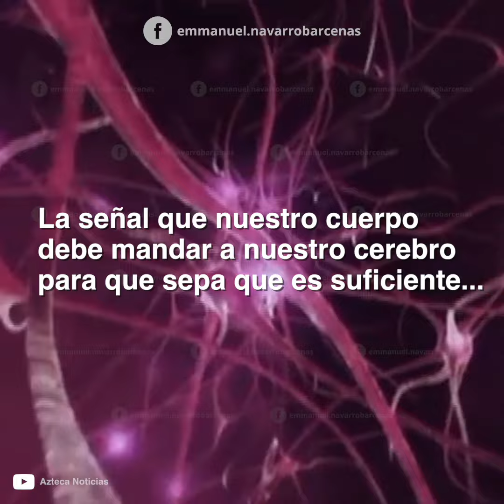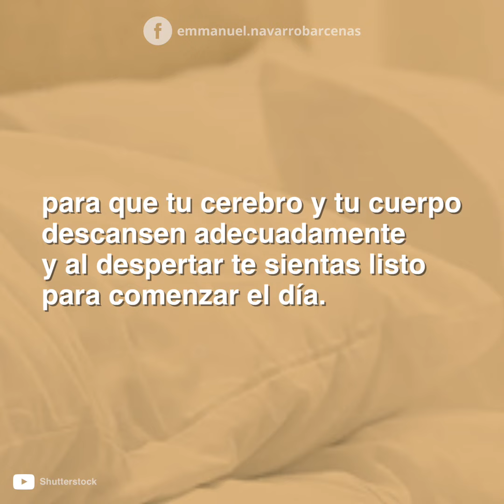7 señales para saber que tu plan alimenticio está dando resultados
No siempre la báscula se comporta como queremos cuando empezamos un plan alimenticio, aprende qué señales te da tu cuerpo, al empezar a alimentarte bien, para saber que estás haciendo bien las cosas.